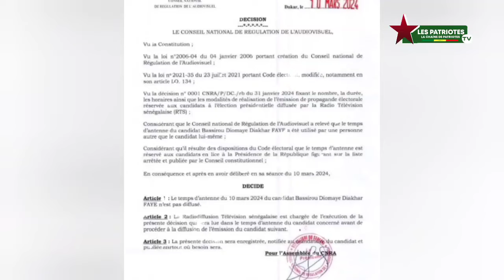🚨Fake news...Ousmane SONKO.....